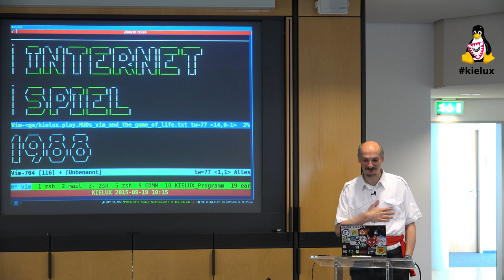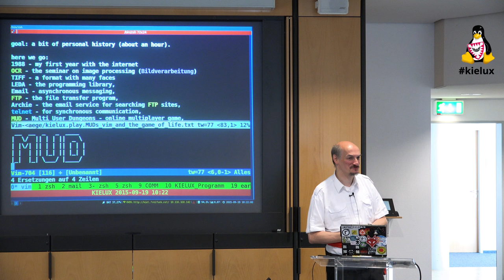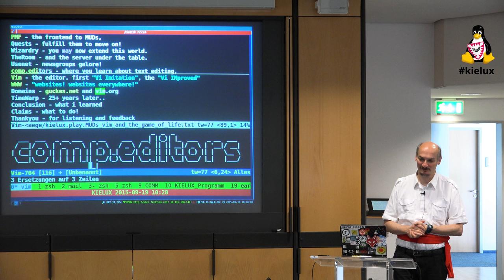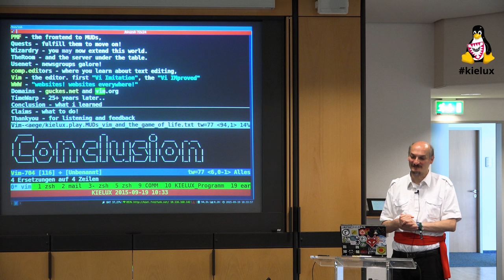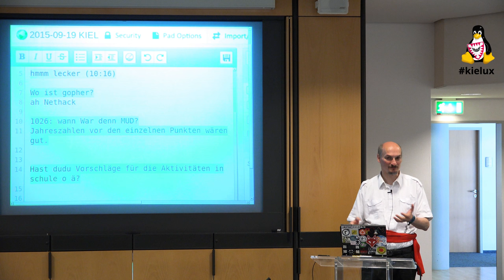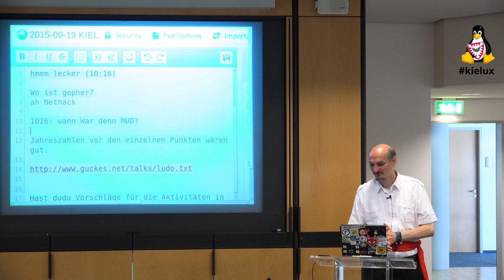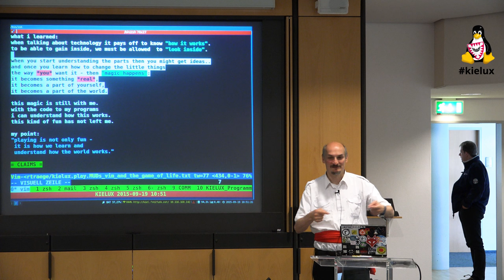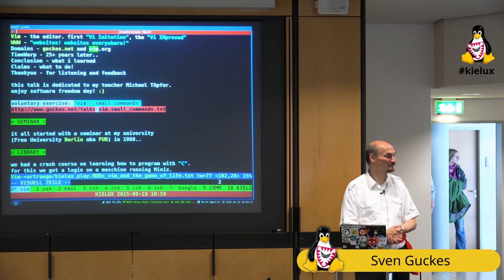Das Internet Spiel von Sven Guckes [Kieler Linux Tage 2015]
Für Sven Guckes begann es mit einem Seminar zur "Bildbearbeitung". Damit verbunden war ein login auf einem Minix Rechner. Ein username auf einem Rechner - das war das Tor zur Email. Mit Email konnte man Dateilisten von FTP servern abfragen - und unglaublich viele Dinge herunterladen. Mit Telnet konnte man sich mit anderen Rechnern direkt verbinden.. online sein.. spielen.. und chatten. Die Multi User Dungeons (MUDs) faszinierten uns mit ihren Quests, die man gemeinsam lösen musste. Und wurde man zum Wizard, so kannte man diese Spiele erweitern - in Echtzeit. So fing es an... Schliesslich gab es das Usenet mit seinen Newsgroups. In der Newsgruppe alt.fan.warlord machte man sich lustig über die ASCII-Schwerter der MUD Spieler. Aber man tauschte sich auch über ernsthafte Themen aus - beispielsweise in comp.editors über den überall verwendeten Editor "vi". Dort schliesslich postete jemand über sein Programm, dass "vi" imitierte - "Vi Imitation". Und plötzlich wurde es ernst...